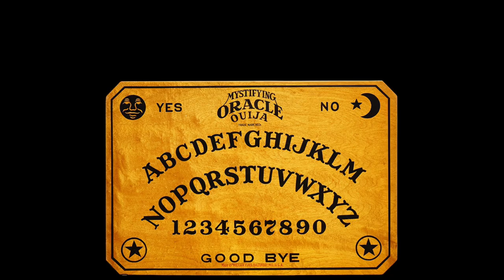Lovander & Fidget asked questions to Jack